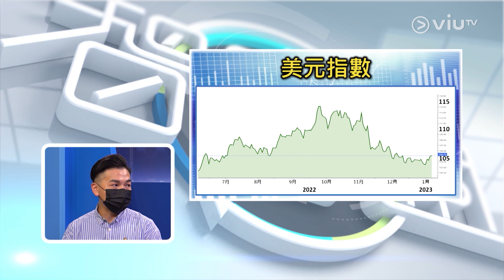【環球直擊】美聯儲無意今年減息📈息差收窄美元難獨強📉 陳健豪 加息 美元💵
【環球直擊】 陳健豪 加息 美元💵
美聯儲無意今年減息📈息差收窄美元難獨強📉

美聯儲自上年年尾放慢加息0.5%，令年場普遍猜測聯儲局有或今年內結束加息周期。
然而，上星期聯儲局發表去年12月議息會議紀要，表示委員認同繼續加對抗通脹，無意今年內適合減息。國際貨幣基金組織更呼籲聯儲局應堅持加息到底，更敦促聯儲局在今年持續加息至近5%的水平。
對於美聯儲今年繼續加息的意去，市場又會如何解讀？
主持： 羅佩怡
嘉賓：資深外匯評論員 - 陳健豪
【環球直擊】
逢星期一早上11:00 - 12:00 ViuTV 99台《智富通》時段內播出